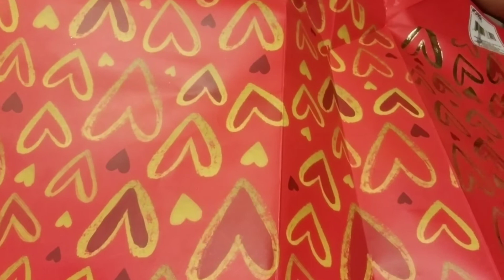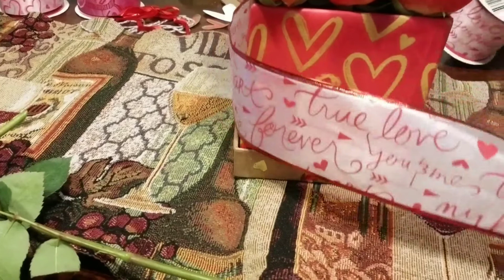Como aser regalos para el 14 de febrero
Facil y economicos con cosas del dollar tree